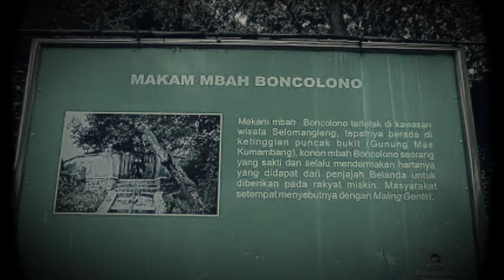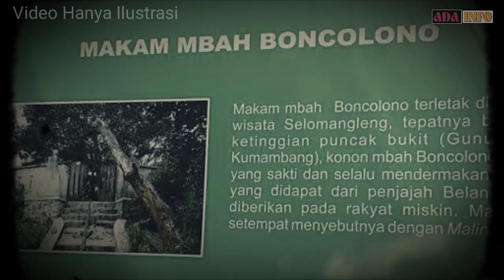Mbah Boncolono Maling Sakti Dari Kediri | Robin Hood Kediri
Mbah Boncolono menjadi salah satu tokoh legenda di Kediri, Jawa Timur. Ki Boncolono merupakan anak dari Kyai Ageng Pancuran yang memiliki kesaktian tinggi atau sakti mandraguna yang ia gunakan untuk mencuri harta kekayaan milik kompeni Belanda beserta antek-anteknya.

Mbah Boncolono selalu mendermakan hartanya yang didapat dari kolonial Belanda untuk diberikan kepada rakyat miskin. Karena sepak terjangnya itulah, masyarakat menyebutnya dengan nama panggilan Maling Gentiri.